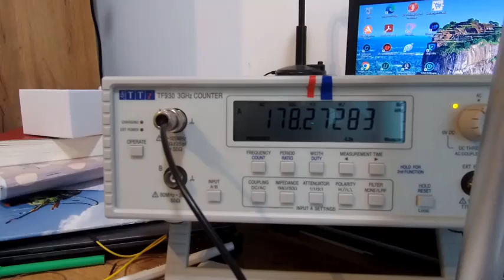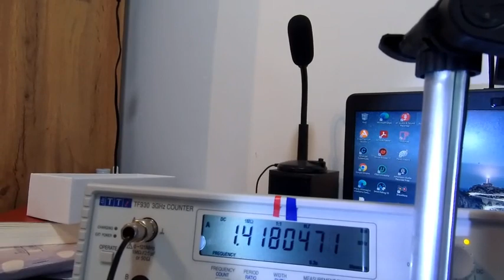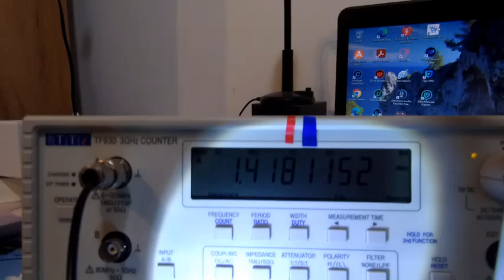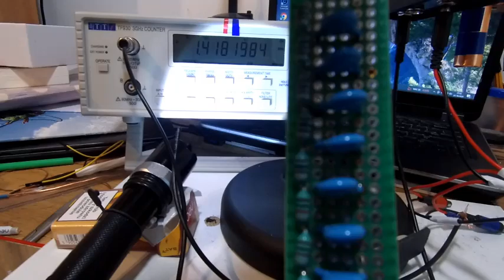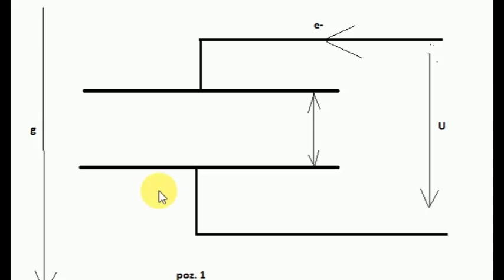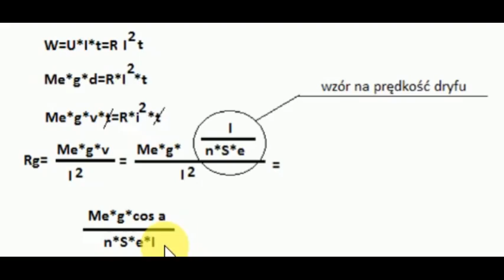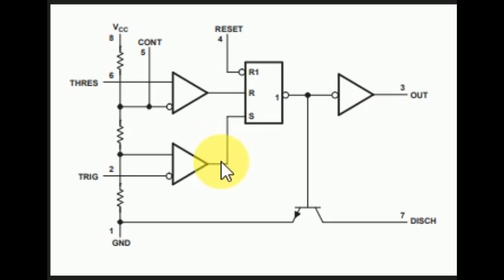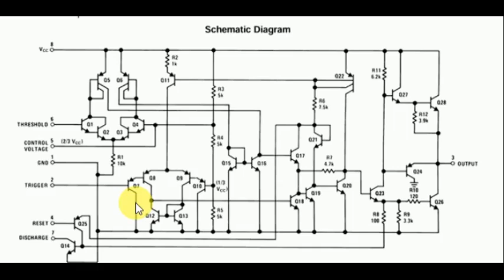Pytania i odpowiedzi do prezentacji pomiaru prędkości fal e.m w polu grawitacyjnym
Autor odpowiada na krytykę.